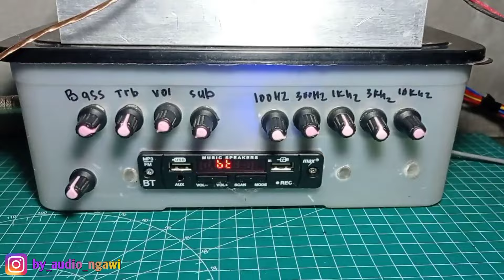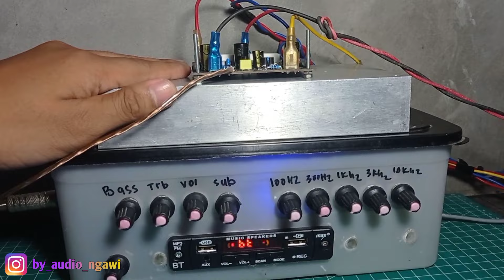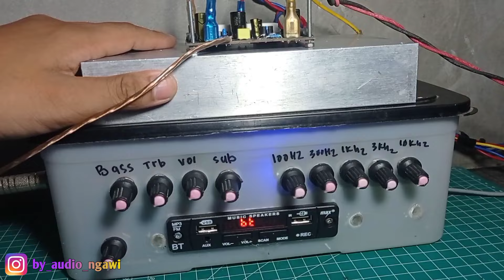Eksperimen Final 1 Set Buat Hajar Speaker Banyak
Halo mbah apa kabar?
Di video kali ini saya akan memberikan video Eksperimen Final 1 Set Buat Hajar Speaker Banyak

@By Audio Ngawi

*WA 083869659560